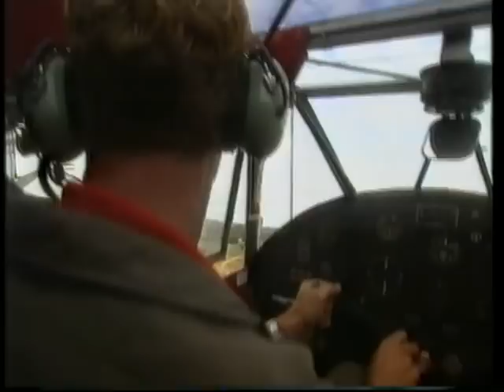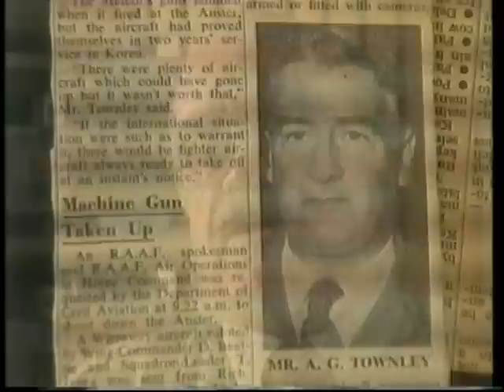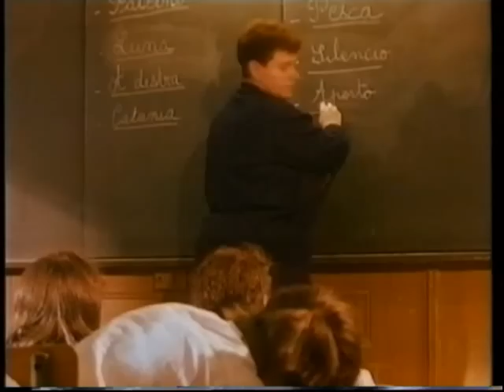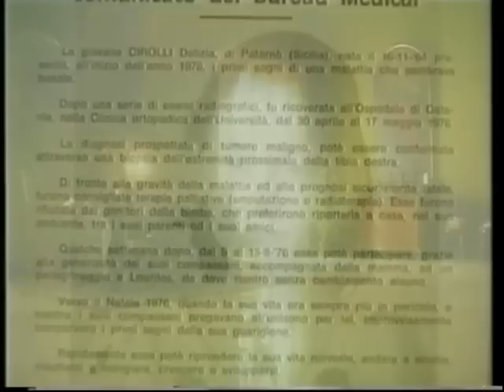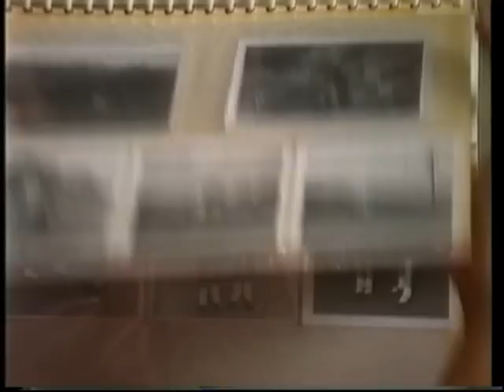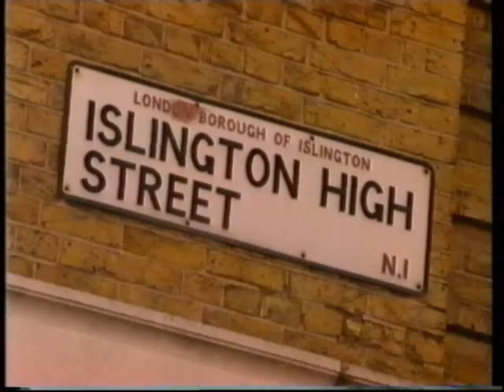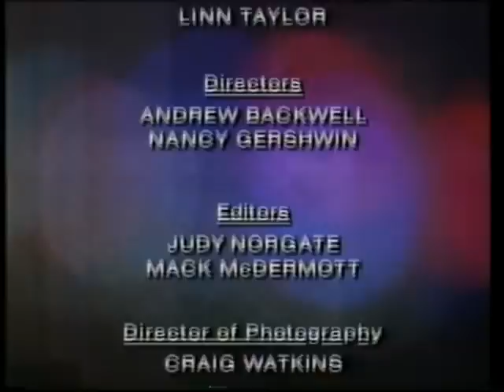The Extraordinary E26